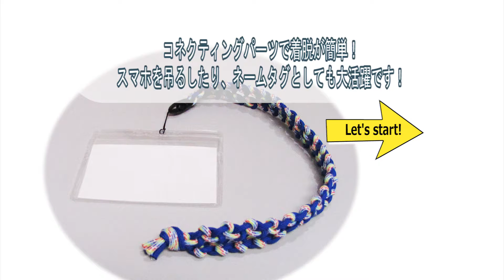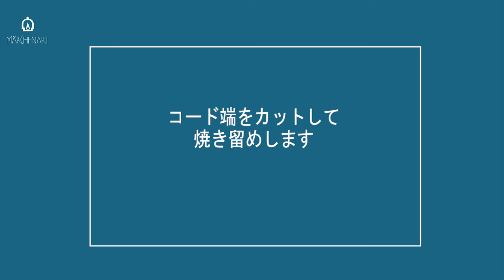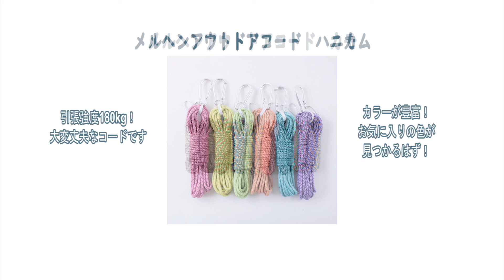【簡単DIY】メルヘンアウトドアコードで作るネックストラップ！長めに結べばスマホショルダーに！ / neck strap / Smartphone shoulder：概要欄にレシピ公開中！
引張強度180kgの大変丈夫なメルヘンアウトドアコードで作るネックストラップのご紹介です。アウトドアコード自体が大変丈夫なコードなのですが、今回のネックストラップはコードを左右結びして作るので、更に強度がup！250cm2本で作るので、単色でも、柄ものと合わせても、1本色を変えるだけで雰囲気がガラッと変わります♪1カセ5mで1本作れます。違う色2カセで2本お揃いで作っても素敵ですね！左右結びはキュッと上に引き締めるのがポイント！是非、挑戦してみてください♪

〔 index 〕
00:00 メルヘンアウトドアコードのネックストラップ
00:12 材料を準備します
00:25 パーツにコードを通し平結び、左右結びを結びます。
01:20 平結び1.5回
02:45 左右結び
06:00 ひと結び
06:37 コード端をカットして焼き留めします
07:47 メルヘンアウトドアコード カラー

ネックストラップレシピ公開中！

材料はメルヘンアート オンラインストアで！
〔 材料 〕
◆メルヘンアウトドアコード（動画使用色：ブルー/レインボーカモ）